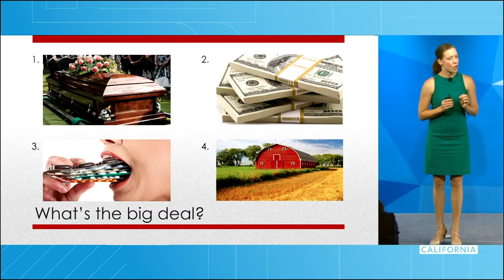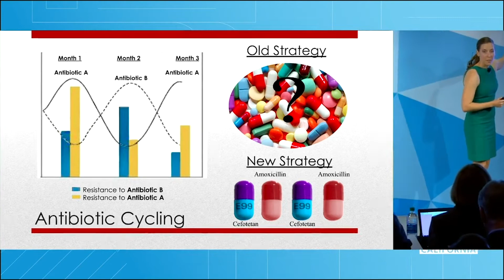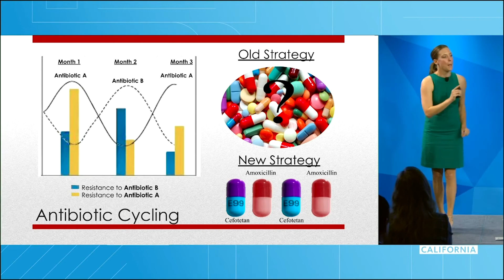Reversing antibiotic resistance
UC Merced graduate student Portia Mira gives a three-minute pitch at the 2018 Grad Slam on a new strategy she developed for reversing antibiotic resistance.